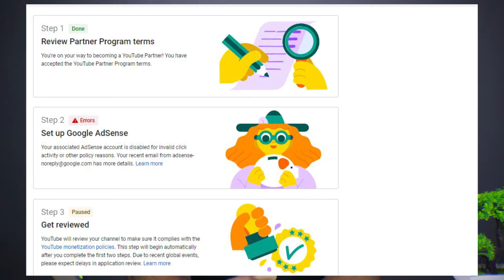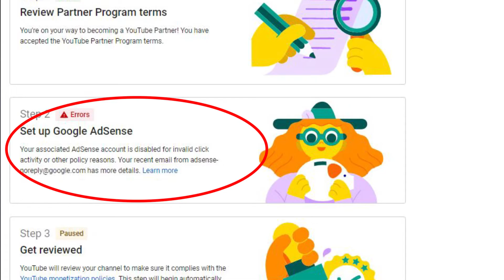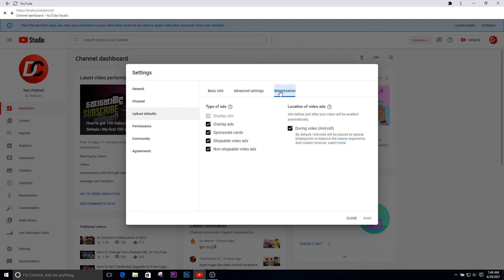Invalid Click Activity | Adsense Account Disabled in Sinhala | Adsense account suspended in 2022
⭕ This video is about Invalid Click Activity | Adsense Account Disabled in Sinhala | Adsense account suspended in 2022

    🔹 Invalid click activity adsense account disabled
    🔹 Google adsense in sinhala
    🔹 Adsense account suspended in 2022
    🔹 Adsense sinhala